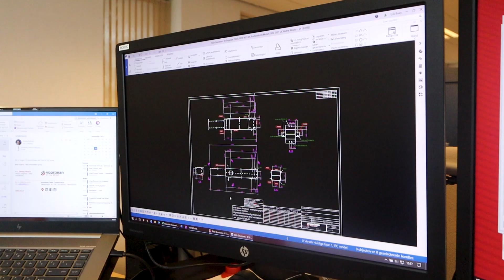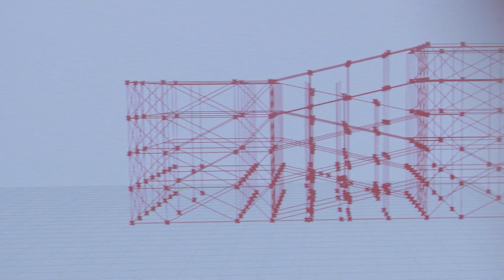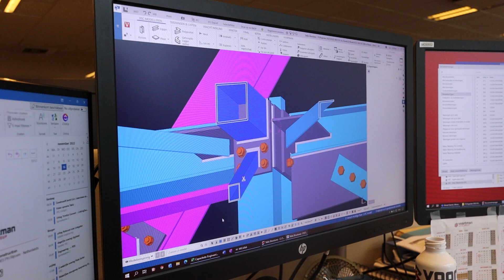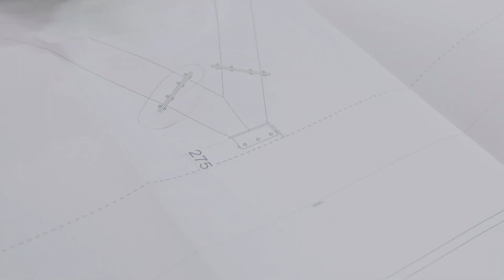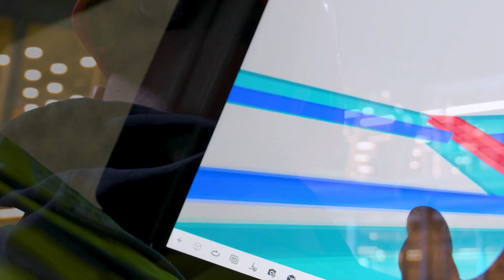De onmisbare rol van BIM-software bij Voortman Steel Construction | Klantverhaal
Nieuw met Tekla Structures en/of Trimble Connect en benieuwd naar de mogelijkheden? Laat ons langskomen voor een gratis, persoonlijke demonstratie.

Dit wil je niet missen! Erik Baan (Engineering) en Luuk van Rinsum (Productie) vertellen uitgebreid over de rol die Tekla Structures, 3D BIM-software, speelt in hun vooruitstrevende bouwproces in de staalindustrie. Van het genereren van 3D-modellen en werkplaatstekeningen tot het aansturen van machines, waaronder de Fabricator en Plate Sorter.

Er is altijd een Trimble Connect licentie die bij jouw tekenpakket past. Maak jouw volgende stap naar een efficiënter bouwproces

Behoefte aan meer kennis over Tekla Structures en/of Trimble Connect, met persoonlijke begeleiding van onze specialisten? Neem deel aan een opleiding die bij jou past
Is afstand een drempel voor een fysieke opleiding, of ben je een beetje verlegen? Start met onze E-learning:

Neem deel aan opkomende webinars, of fris je kennis op met voorgaande webinars

Breng jouw 3D-model eerder naar de werkelijkheid via de Trimble Augmented Reality-app voor tablets en smartphones

Schep een 1-op-1 beeld van jouw 3D-model en de werkelijkheid en voer vóór de bouw belangrijke controles uit met de Trimble XR10 i.c.m. HoloLens 2

Werk samen met andere Tekla Structures-gebruikers over de hele wereld in één 3D-model, probeer gratis Tekla Model Sharing

Gebruik de online bibliotheek om eenvoudig 3D-objecten, gebruikerscomponenten, databases en templates in te zetten bij jouw projecten

Blijf op de hoogte van de nieuwste ontwikkelingen in BIM(-software).

Neem contact met ons op voor vragen en wensen via in